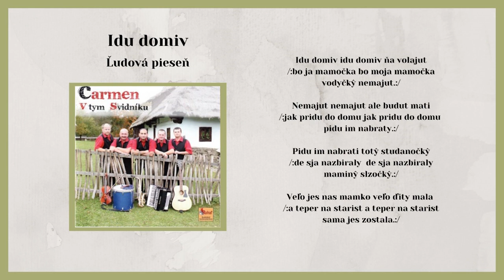CARMEN 1, Idu domiv idu domiv ňa volajut, ľudová, Videorohaľ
158. titulom, vydaným v hduobnom vydavateľstve VIDEOROHAĽ, bol album hudobnej skupiny Carmen pod názvom "V tym Svidnyku" UčInkujú: Jozef Ivanč - bicie, Milan Džupin - gitara, Mgr.Miloš Stronček - husle, Miro Hvizd - klávesy a Michal Kanaloš - saxofón.